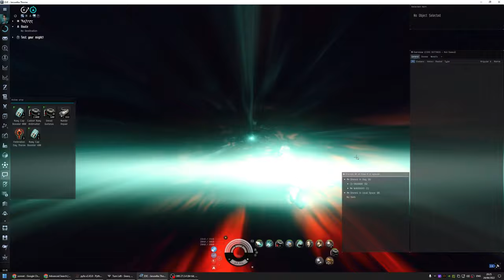FFA THORAXES | "SHITSHOW" | EVE Online PVP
This filament allows a fleet containing a single capsuleer to enter an Abyssal Proving Ground for a fight to the death against three other capsuleers.
The ship allowed to enter this proving ground event is the Thorax.
All ships within this proving ground will receive a bonus that decreases turret optimal range by 50%, increases turret falloff by 50%, and that doubles the benefits gained from overheating the following module groups: Tackle Modules, Propulsion Modules, Repair Modules, Resistance Modules, Energy Warfare Modules, Turrets, and Launchers.
During this proving ground event a large Tachyon Cloud with a 40km radius will be located in the center of the arena. Ships located within this cloud will receive an additional bonus that increases velocity by 300% and decreases ship inertia by 50%.

Pilots equipped with modules, implants, and boosters with a meta level higher than 4 (Tech 1 and named modules) will not be able to enter this proving ground.
Sensor dampeners, weapon disruptors, shield boost amplifiers, shield rechargers, shield power relays, shield flux coils, and core defense field purgers are banned in this proving format.
Ships entering this proving ground may have a maximum of one local repair module fitted (shield or armor).

The proving ground event accessed through this filament will be accessible from June 24th to June 27th, YC124.